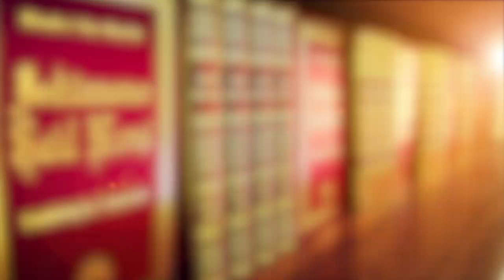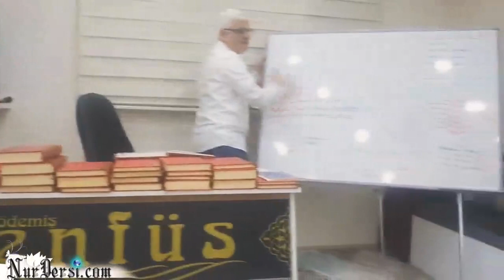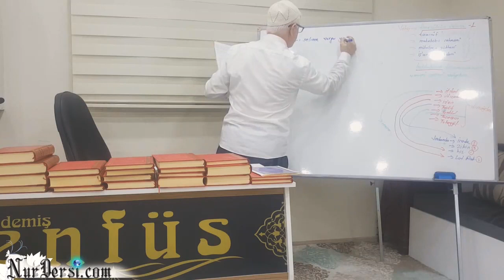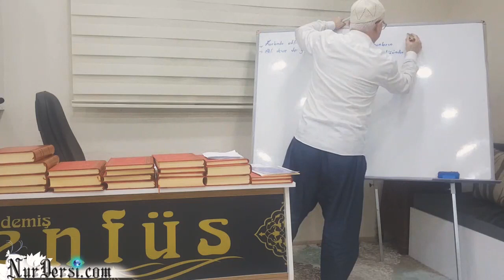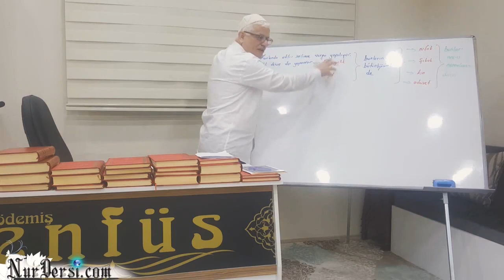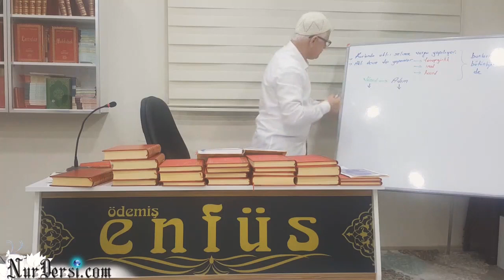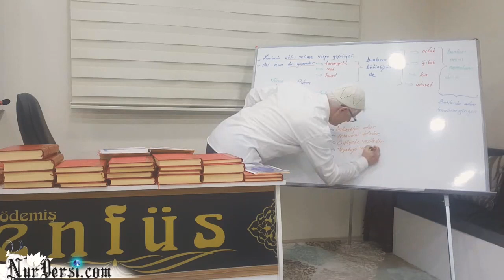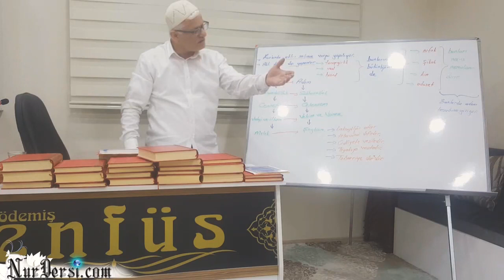Adem 20 ve Kader - TEFEKKÜRHANE